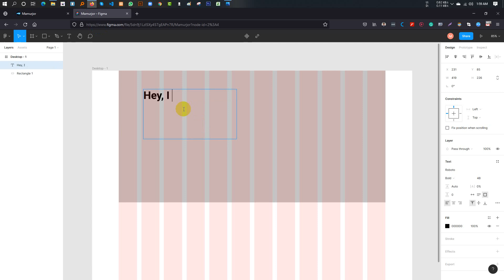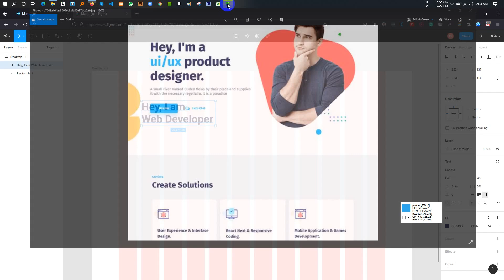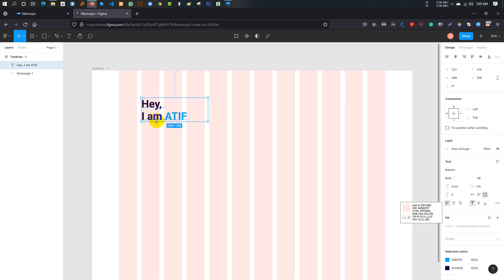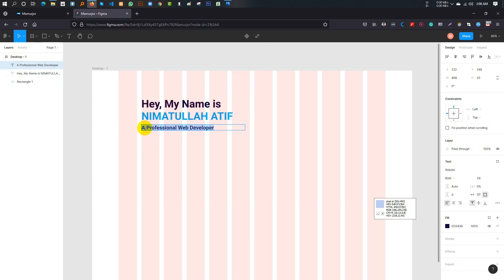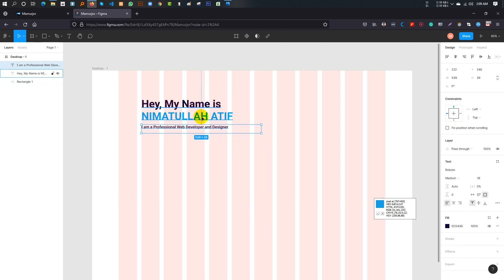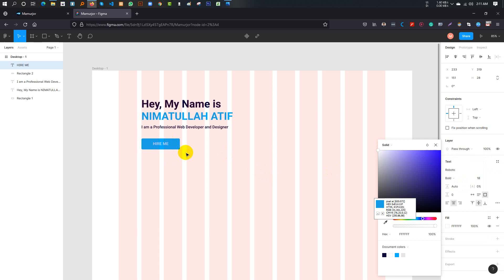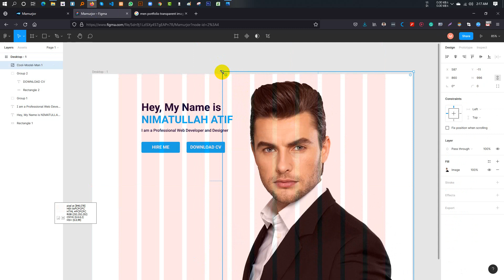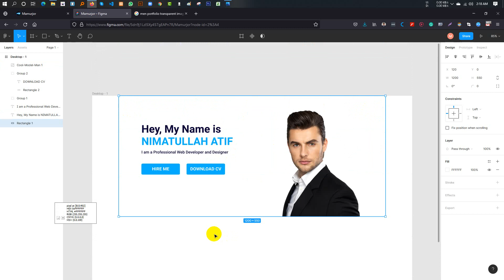3# Figma to HTML Convert With Responsive || Step by Step Full Project || Bangla Tutorial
Figma to HTML Convert With  Responsive || Step by Step Full Project || Bangla Tutorial
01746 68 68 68